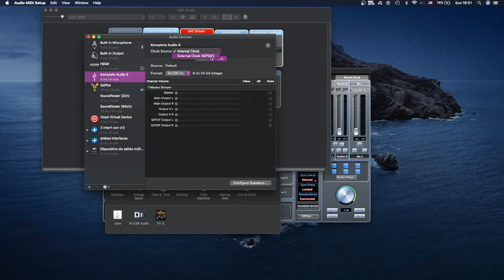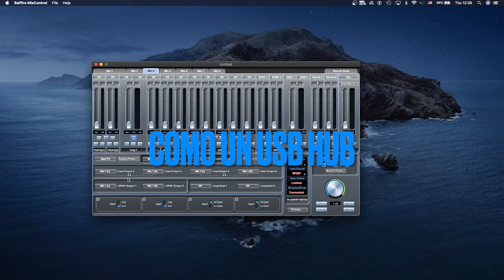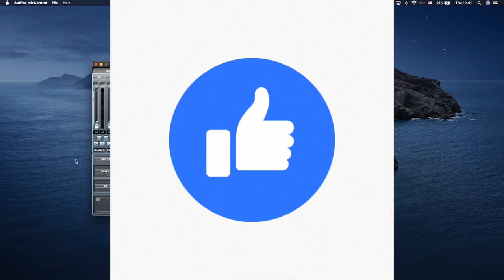La guía mas practica sobre SPDIF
Cómo usar 2 o más interfaces a través de SPDIF estando conectada solamente 1 interface al computador.

Gracias
Marco.